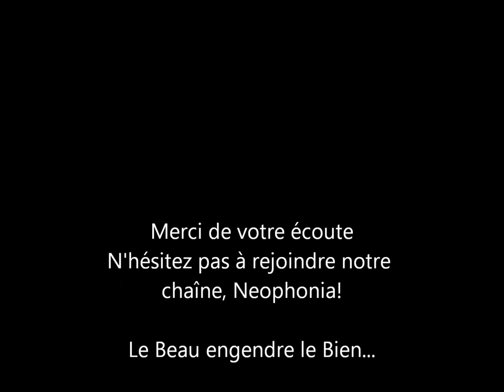Benjamin Garzia - "Exostens" pour cor, soprano et orchestre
Symphonic poem for solo french horn, soprano and orchestra
first public performance (live) june 2011